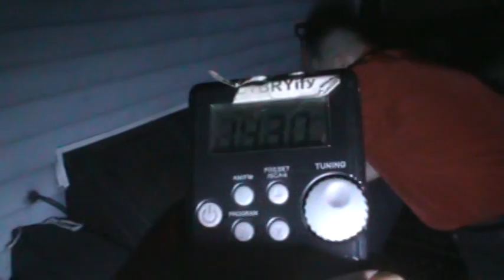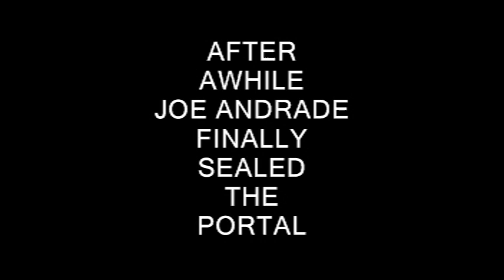SPIRIT FACTIVITY (ENDING TO FINAL CONFRONTATION)